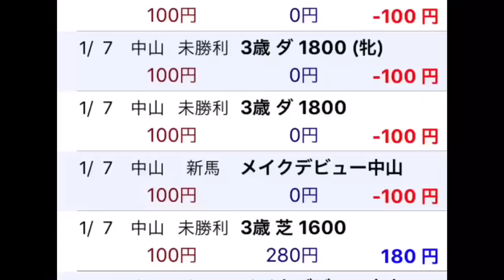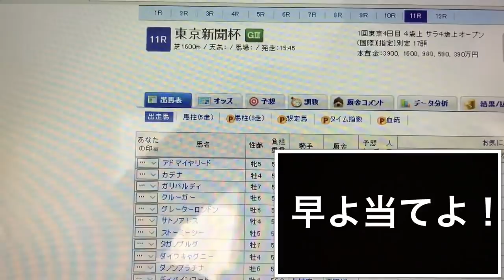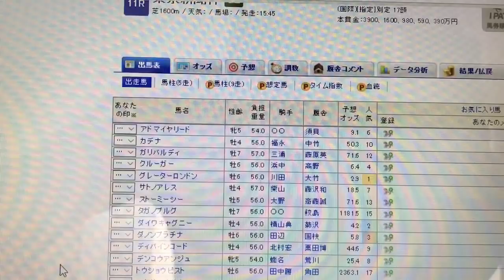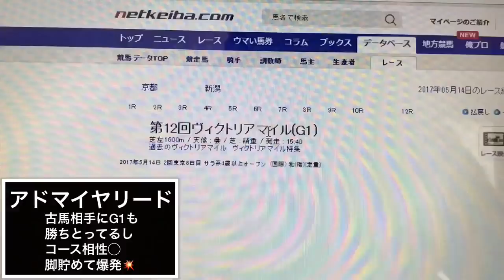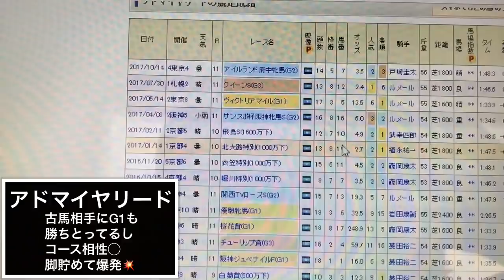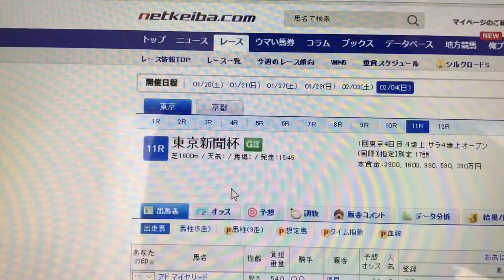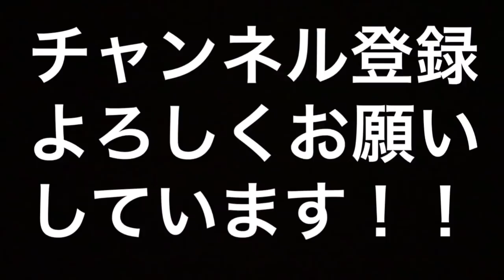東京新聞杯 2018 ヤバイのみっけ！